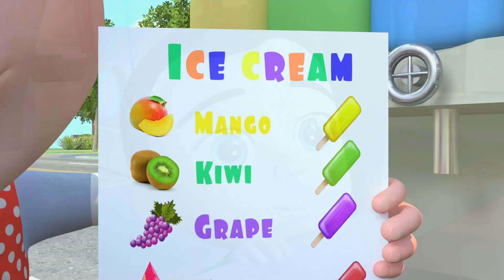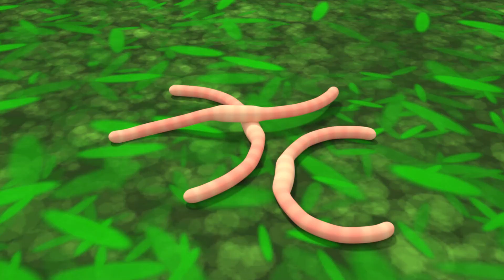Ice Cream Song + Ten Little Toy Boats Song and More Nursery Rhymes & Kids Songs